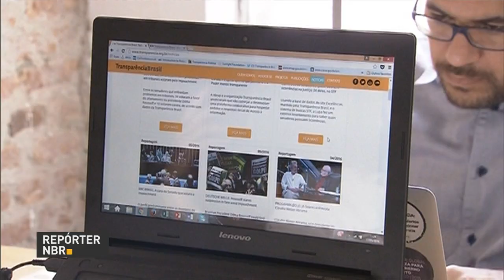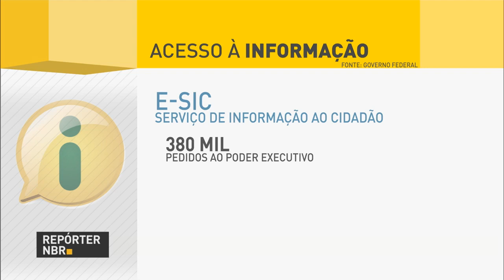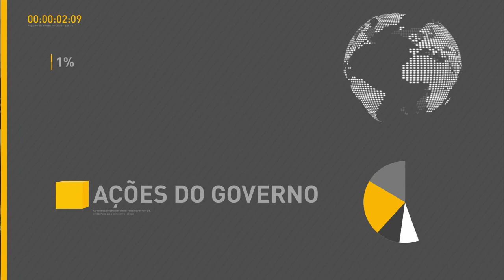José Serra toma posse como ministro das Relações Exteriores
REPÓRTER NBR 16h - 18.05.16: Nesta quarta-feira (18), José Serra tomou posse como ministro das Relações Exteriores. Em discurso, Serra elencou as 10 diretrizes para a política externa brasileira. E mais: presidente interino Michel Temer se reúne com ministro da Ciência e Tecnologia, Gilberto Kassab. Veja também: senadores se comprometem a votar meta fiscal do governo até sexta-feira (20).